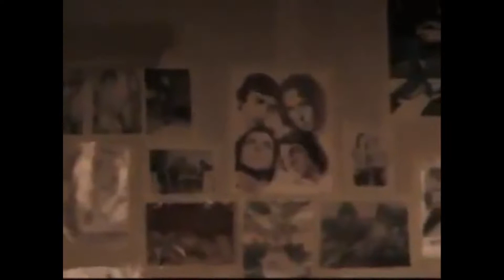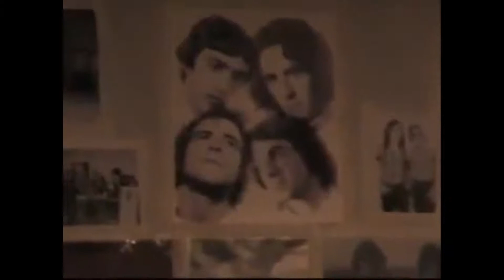¨Goodbye to Jane¨(Slade)_Segle XX_(vídeo d'oct.-2016) per: Salvador Fuster, nº 84